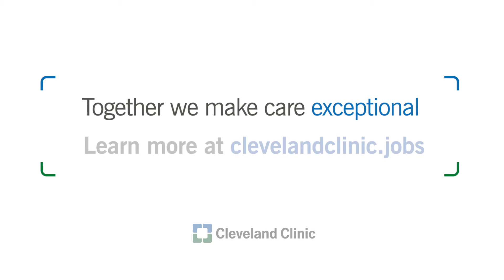Patient Care Nursing Assistant Careers at Cleveland Clinic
As a Patient Care Nursing Assistant (PCNA), you’ll get 1-on-1 training to learn how to assess patient needs and perform such duties as taking vital signs and blood sugars. You'll be creating bonds with patients while working as part of a terrific team. And a PCNA position is also a great steppingstone to becoming a nurse (complete with tuition reimbursement).